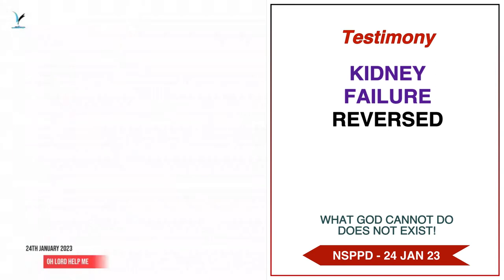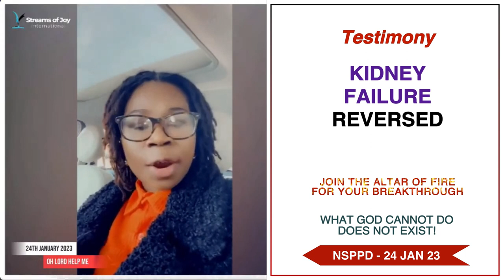Kidney Failure Reversed - 24th January 2023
Kidney Failure Reversed testimony on the altar of fire 🔥.

Her little sister started bloating up and was diagnosed of kidney failure. The doctor said the only way out is for dialysis. A word of knowledge on the altar of fire caused the surgery to be stopped and now her sister is perfectly well without any medical intervention.